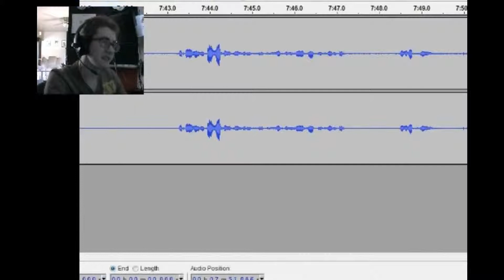I DON'T Wanna Be The Guy - Let's Play I Wanna Be The Guy Part 20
The Super Ghouls N' Ghosts are of "I Wanna Be The Guy" wasn't added for special effect; it was added to make you cry.